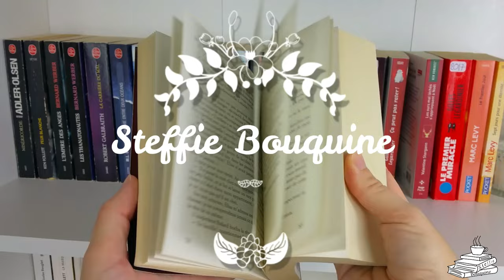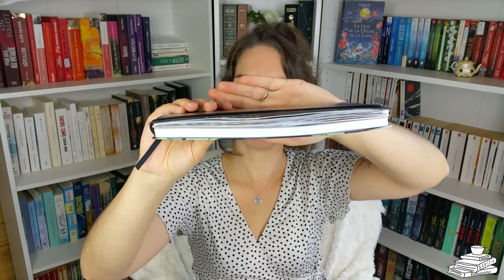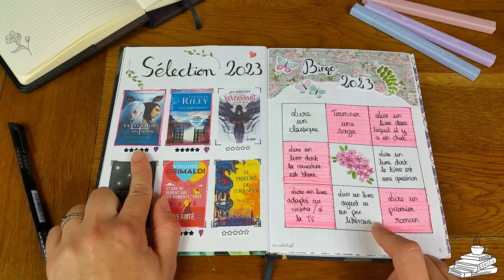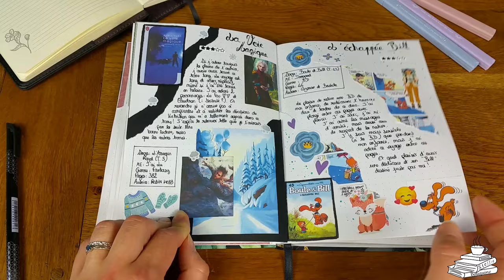[Organisation] Mon journal de lecture !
Stéphanie, 33 ans, dévoreuse de livres !

Je partage aujourd’hui avec vous mon journal de lecture, tout récent puisque je l’ai commencé en juillet 2023 ! J’espère que cette vidéo vous plaira et vous sera utile !

- Mon carnet

Ma wishlist

Merci beaucoup pour votre passage ici et à très vite ♥